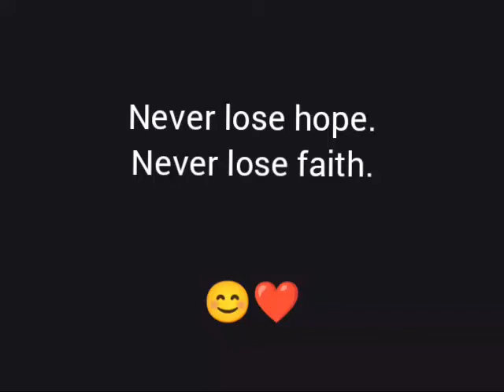never lose hope